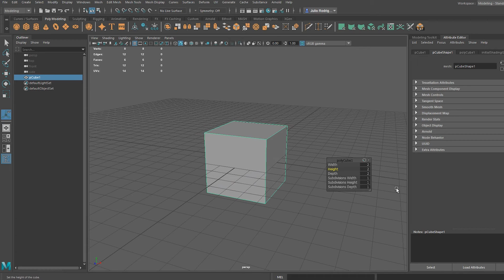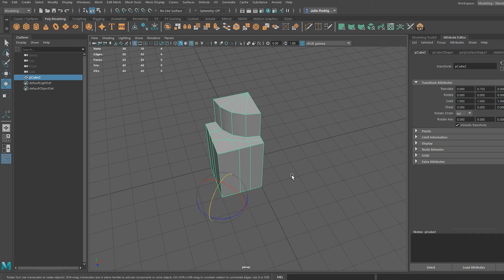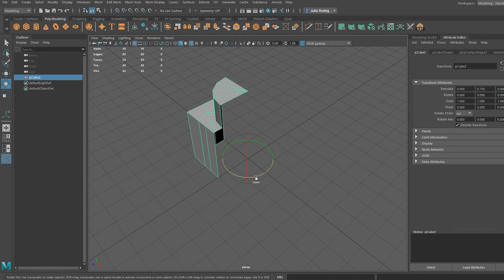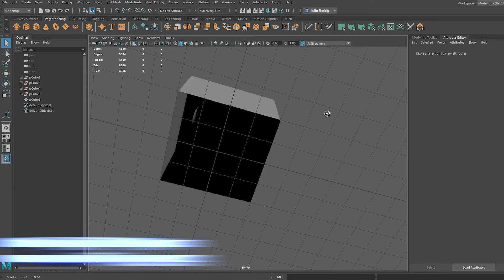Lego like block | Beginner's Hard Surface Modeling Practice Vol 2 | Autodesk Maya 2019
Feeling like starting to model hard surface objects? See how a beginner struggles and succeeds in this daunting task.

If you would like to see a narrated video please let me know on the commenting section.

WARNING: I'm a beginner modeler, I don't know this subject enough to be able to recommend my techniques and workflow to people, but I hope this video is useful.

If you want a more in-depth Maya learning resource, consider accessing the 3d art section of our web it has tutorials on how to overcome common problems as well as explanations on commonly neglected but important Maya topics.